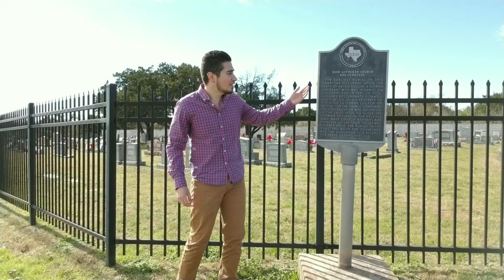The Name Above All Names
Devotional by Marco Valdez (12/17/2018)